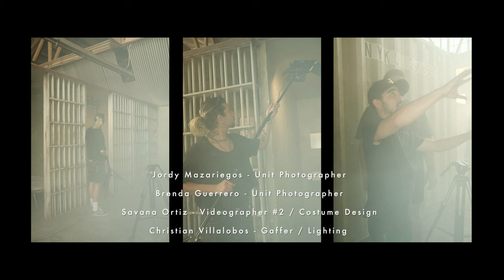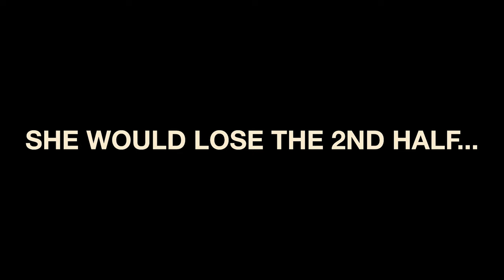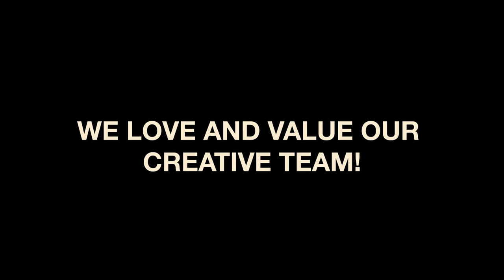Freedom | A Freedomhouse Original Short Film + BTS Scenes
Shout out to our amazing creative team! We hope you enjoy our end credits along with behind the scenes!